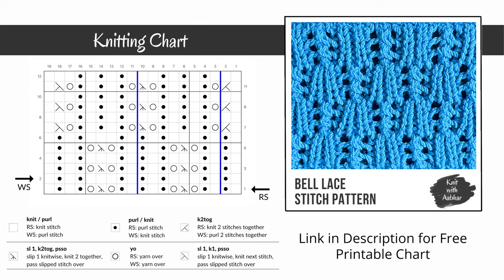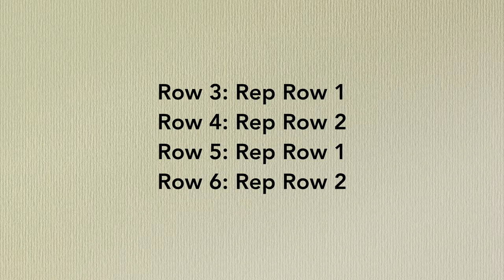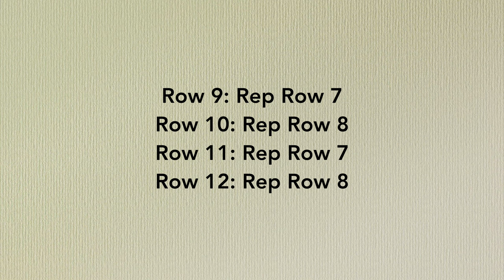Bell Lace - beautiful lace stitch knitting pattern for cardigan/shawl/sweater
Bell Lace Stitch is a gorgeous knitting pattern that looks like it is made up of little bell-shaped motifs. It can add some feminine touch to any project.

This beginner knitting tutorial can be used as a sock knitting tutorial, or a knitting tutorial for sweater,  and more. Learn how to knit this simple knitting pattern using this video.

0:00 - Introduction to Bell Lace Stitch Knitting Pattern
0:12 - Bell Lace Stitch Knitting Pattern Swatch
0:37 - Bell Lace Stitch Knitting Chart & Abbreviations
0:51 - Cast on Stitches
0:55 - Knitting Row 1
2:27 - Knitting Row 2
3:31 - Knitting Row 3 to 6 (Rep row 1 and 2)
3:39 - Knitting Row 7
5:04 - Knitting Row 8
5:57 - Knitting Row 9 to 12 (Rep row 7 and 8)
6:01 - Complete swatch of Bell Lace Stitch Knitting Pattern
6:20 - Thanks for watching :)